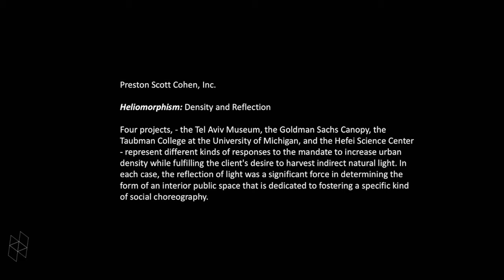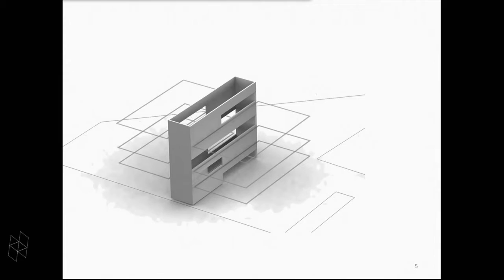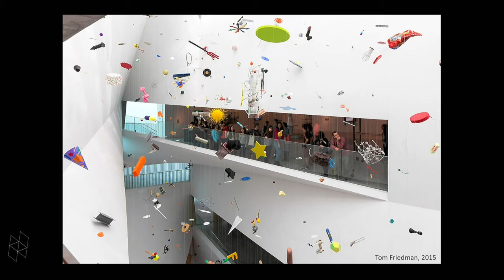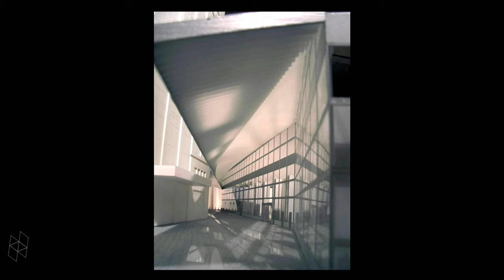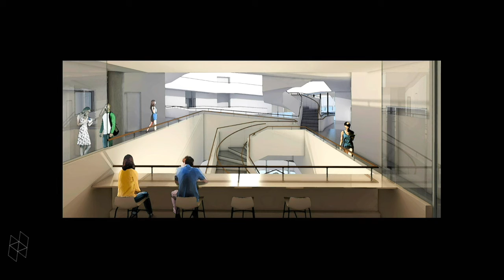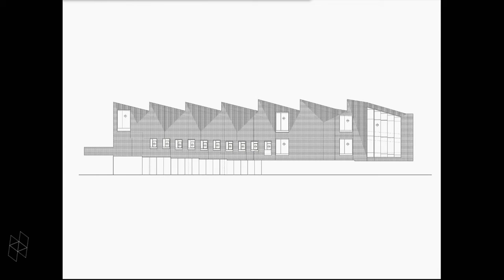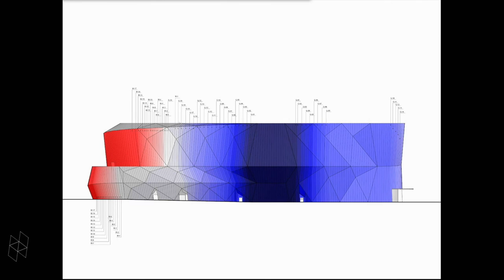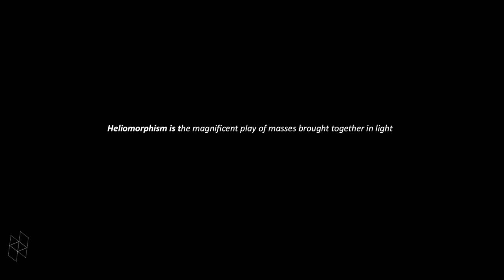"heliomorphism” | Scott Cohen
The topic of solar orientation and urban form is both perennial and, once again, timely. The discourses and practices of ‘ecological urbanism’ have turned our focus to the terrestrial topics of hydrological connectivity and ecological function. Heliomorphism proposes to revise and extend the ecological urbanism agenda by returning to solar performance. Recent projects by a number of leading architects and urbanists have suggested new forms of urban order through solar orientation. In many of these projects, designers correlate the shape of the city to a complex and contradictory economy of solar performance.

The topics of solar orientation and social order, public health, and political economy were fundamental questions for many protagonists and projects of modern planning. In the wake of the collapse of modern planning, singular models of social urban order based on latitude and solar equity have given way to neoliberal models of market driven urbanization. The inaugural conference of the Harvard GSD Office for Urbanization returns to this archaic aspect of urban order, and convenes an international group of GSD faculty and doctoral candidates, as well as a select group of GSD alumni to examine its present potentials through three discursive frames: plug-ins, commons, and zero-sum.